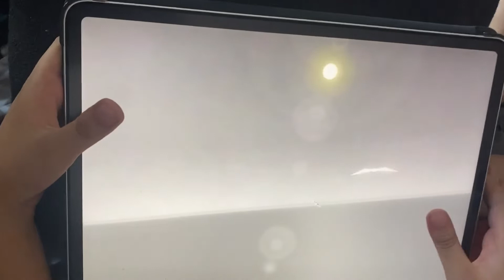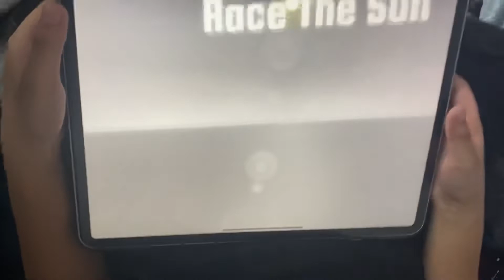Race the sun level 23 region 1-6